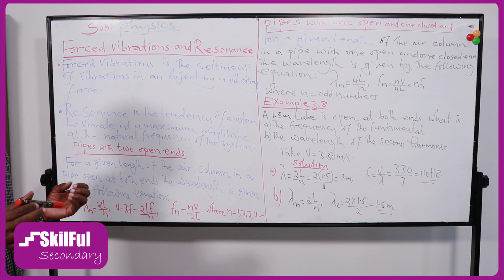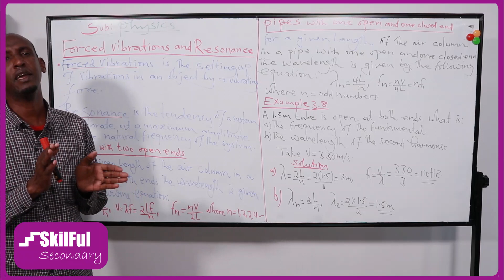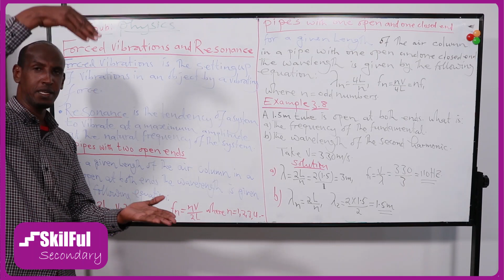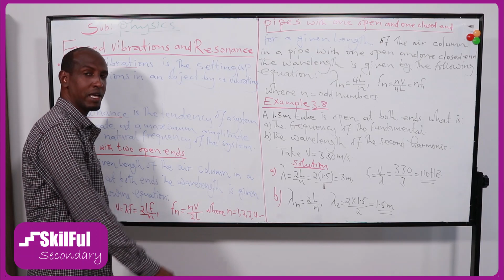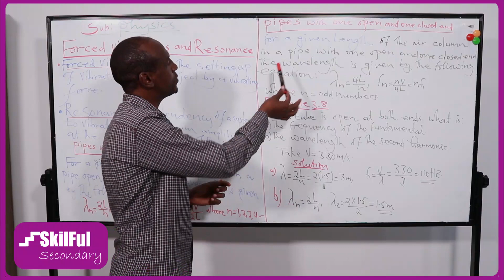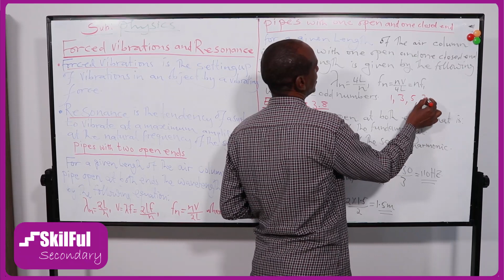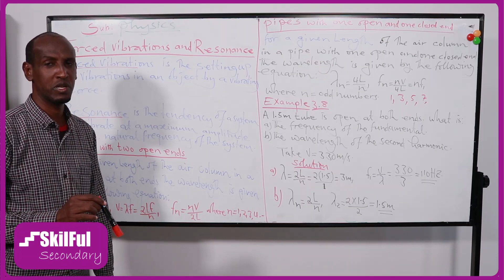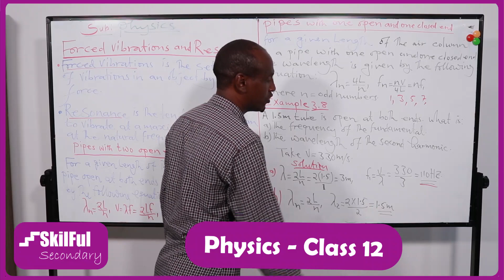Chapter Three: Forced Vibrations & Resonance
Forced Vibrations & Resonance
Ch3